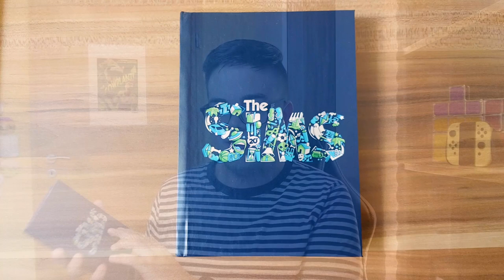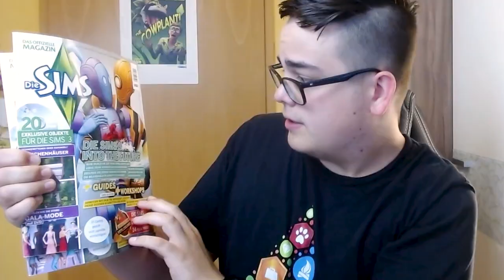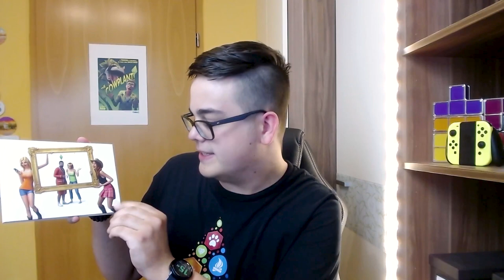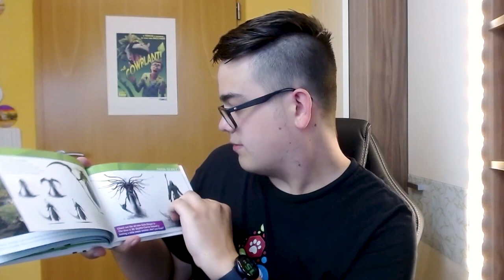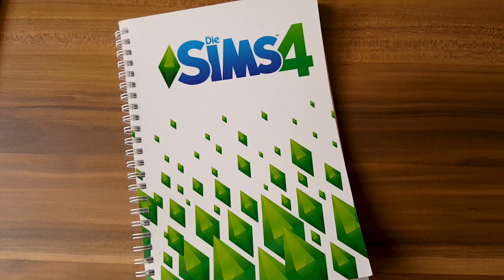Ich zeige euch meine Sims-MERCH-Sammlung! | sims-blog.de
Im Laufe der Zeit haben sich bei mir zu Hause ein paar Sims-Produkte angesammelt, die ich euch in diesem Video vorstellen möchte!